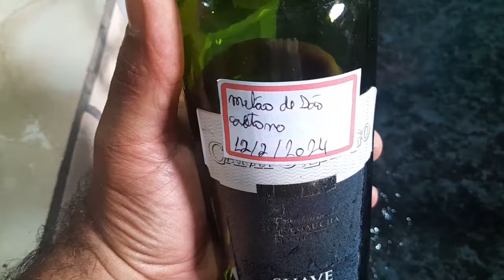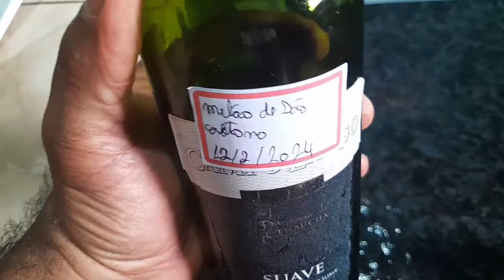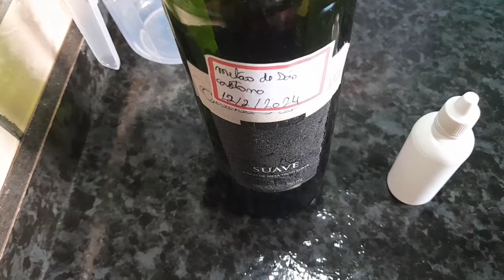como fazer tintura (extrato alcoólico) MELÃO DE SÃO CAETANO